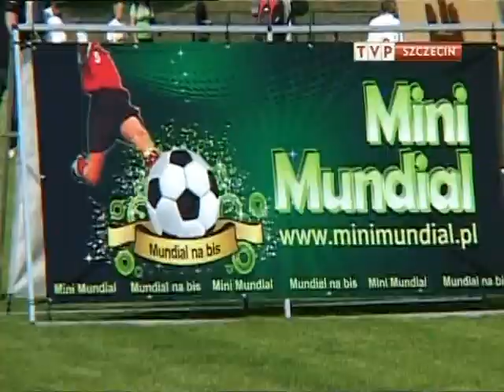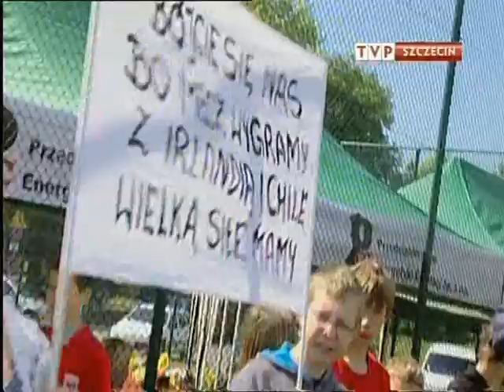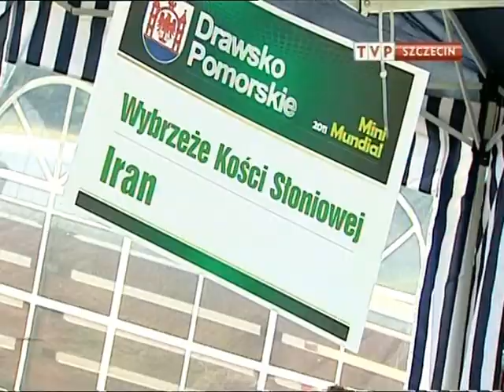Wielki Finał Mini Mundialu 2011 - część I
Wielki Finał podzieliliśmy na dwie filmowe części - oto pierwsza z nich